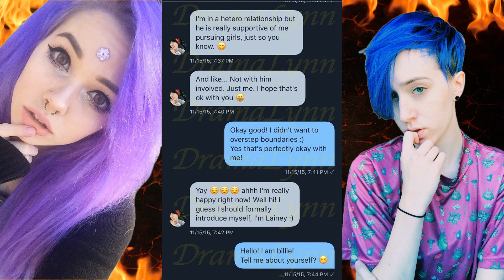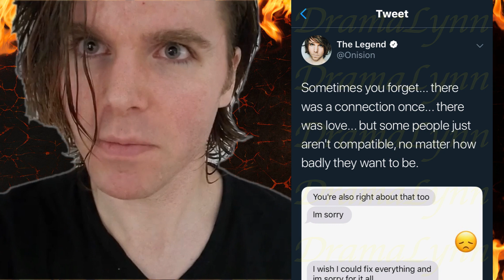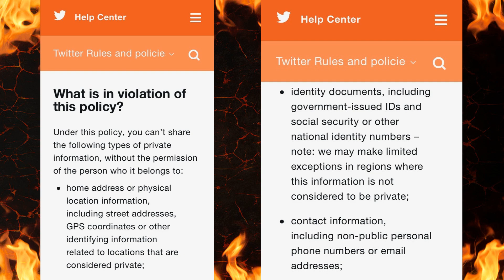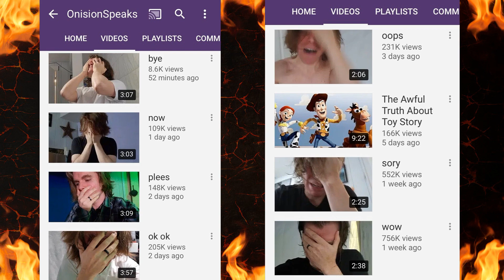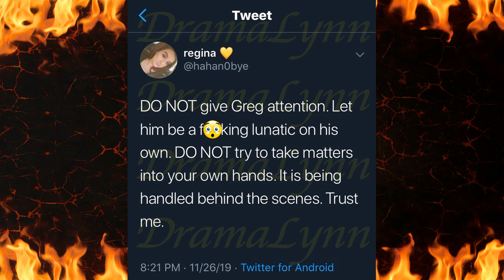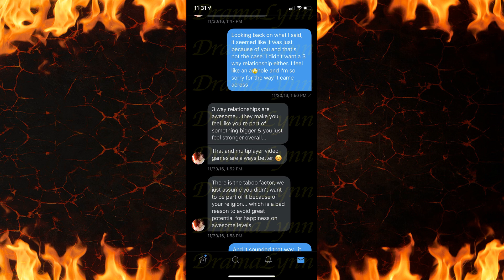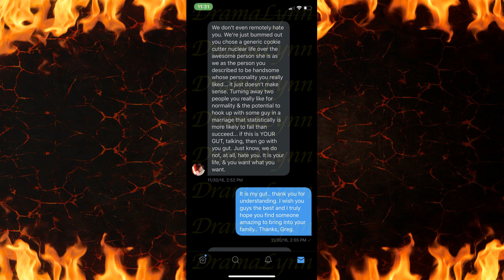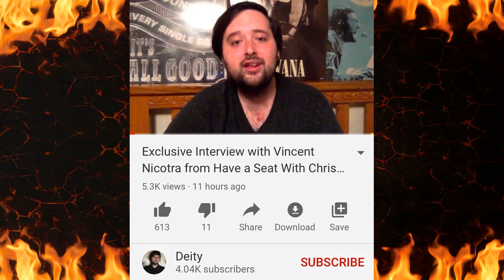PATREON DUMPS ONISION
Patreon bans Onision from their platform after he doxxed Billie on Twitter.  Also Chris Hansen interviews both Billie and Hayley on his live stream and there is an update regarding the FBI getting involved.

Video Software Used: Movavi Video Editor 15 Plus

ClipArt: Pixabay